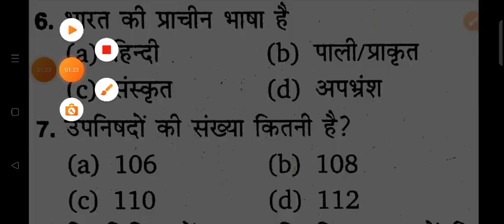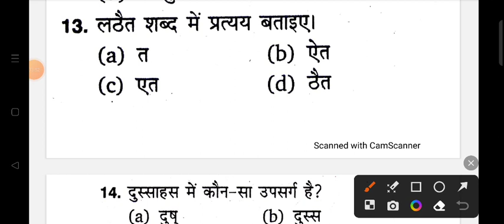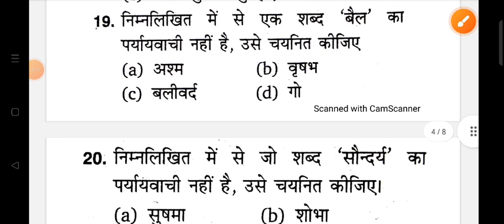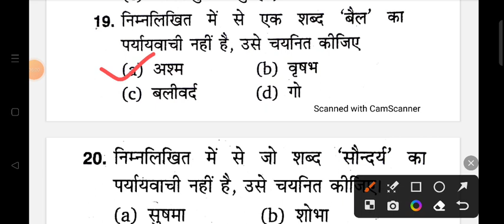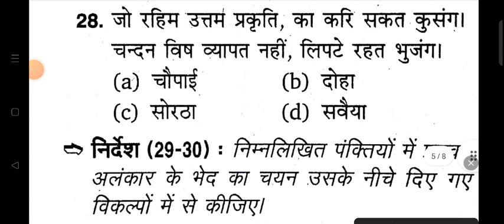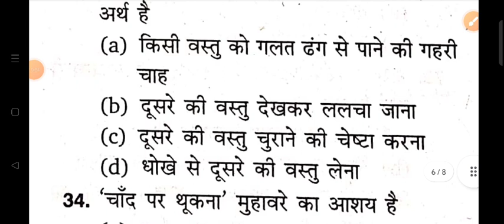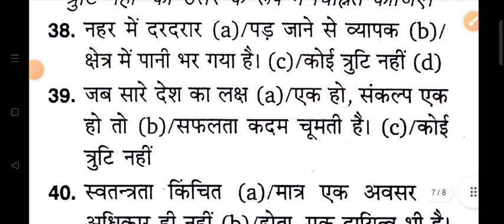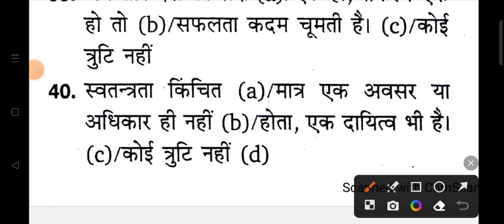UP POLICE NEW VACANCY 2023 | UP POLICE PREVIOUS YEAR | Hindi for UP POLICE CONSTABLE | SET 203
Shyam singh
From _Jalaun (madhaugarh) ,uttar pradesh, India